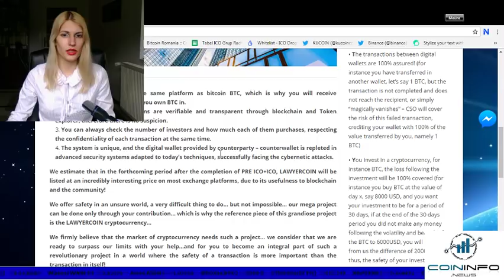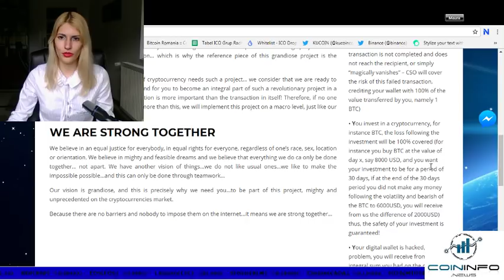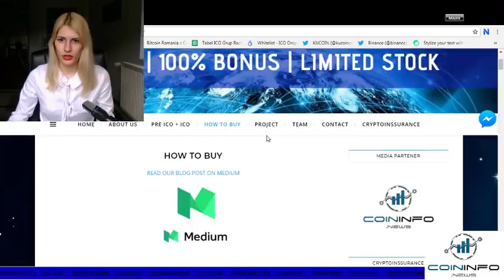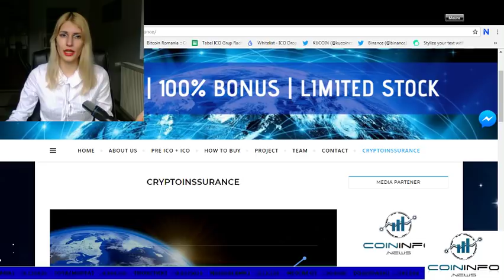Cryptoinsurance with LawyerCoin - CoinInfo.News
LawyerCoin offers safety in an unsure world, which is a difficult, but not impossible task. LawyerCoin provides insurance services for transactions and risk resulting from cryptocurrency transfers as well as losses as a result of the fall of the market. LawyerCoin has an unique system, built on the same platform as BTC, enabling you to store your tokens in the same wallet with your Bitcoins.